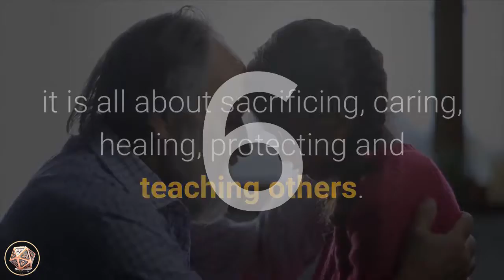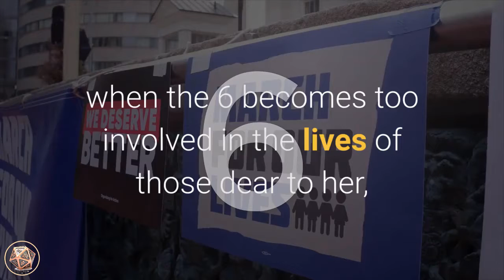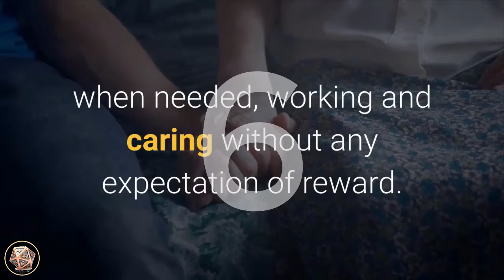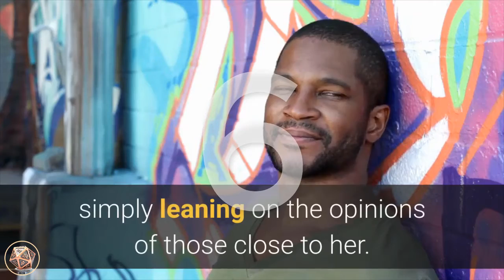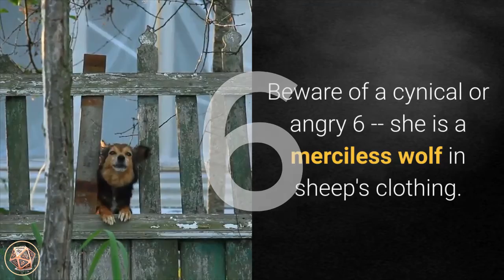🔴 Numerology Number 6 Meaning | Numerology Box